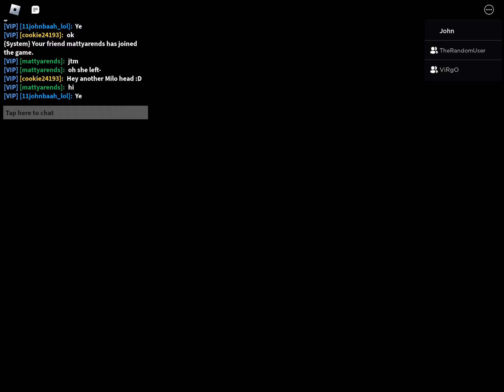Roblox Puppet Farmer Quack showcase